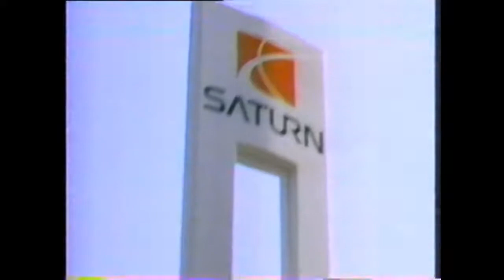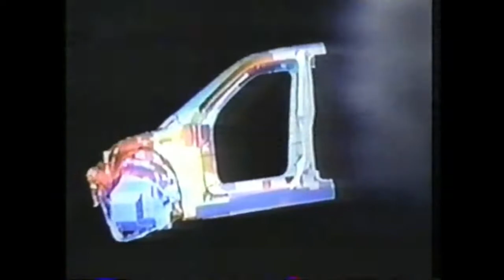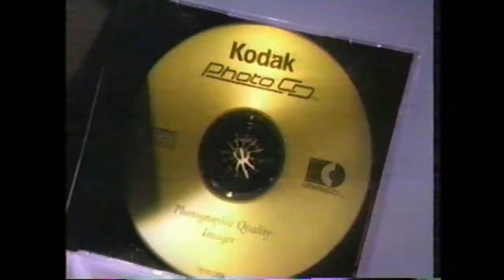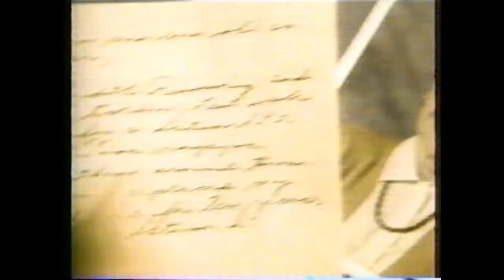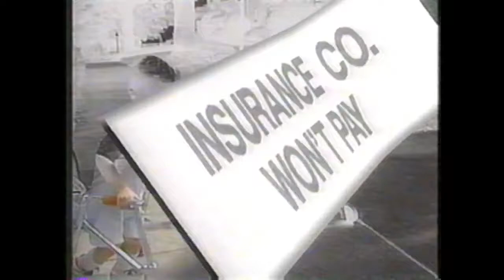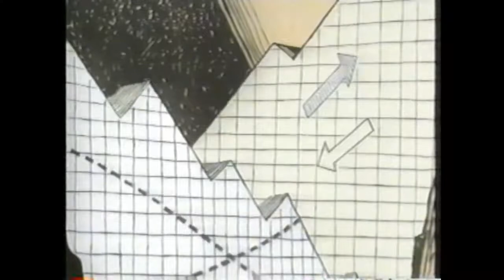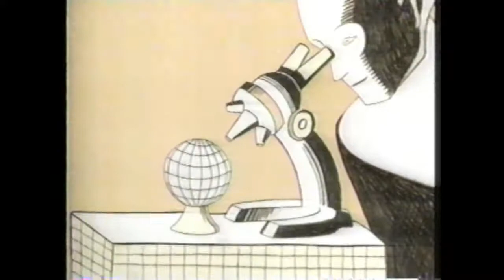WSLS-10 (NBC) Commercial Breaks, January 1993 part 1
During NFL football